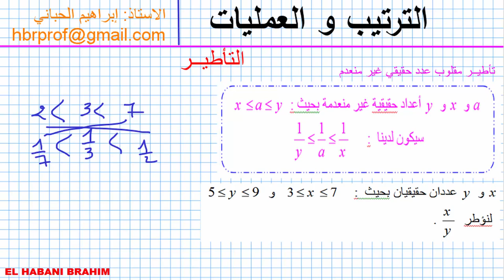الترتيب و العمليات 10 تاطير مقلوب عدد غير منعدم جزء 01